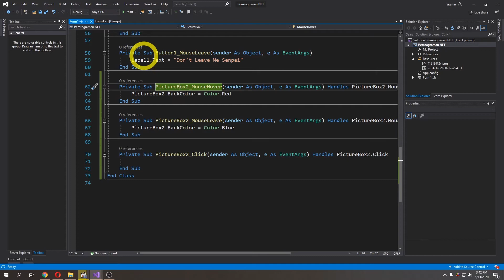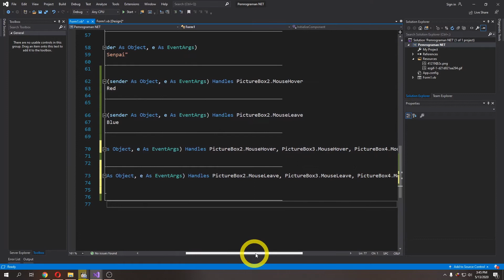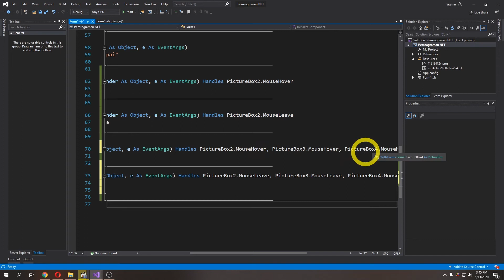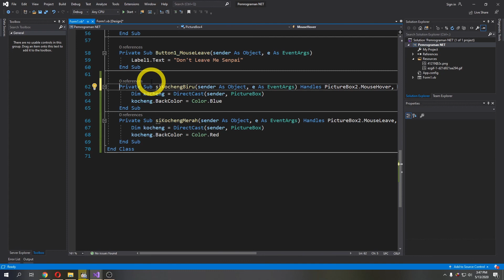Handle Multiple Objects - Belajar Pemrograman .NET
Ketika kita ingin banyak tombol tapi memiliki fungsi yang sama